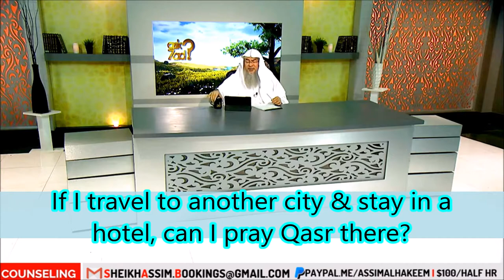If I travel to another city & stay in a hotel, can I pray Qasr there? | Sheikh Assim Al Hakeem - JAL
00:00 Intro & Ques
00:36 Answer
00:39 Traveler praying in Masjid, full or shorten?
01:03 Can I pray the full prayer as a traveler?

*If you see ads on my channel, please be advised, I am not the one placing them. I advise you all to get an adblocker as this is out of my control. YouTube holds the right to place ads on any channel they want as their policies have changed.

Knowledge Base:
Do you have a question:
Block Ads on YouTube Firestick
Block Most Ads on iPhone and Android